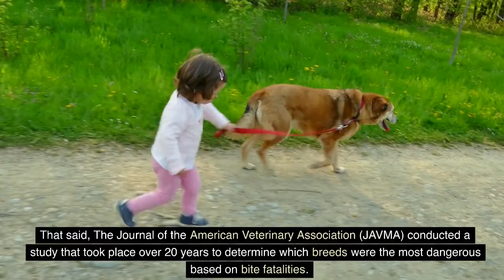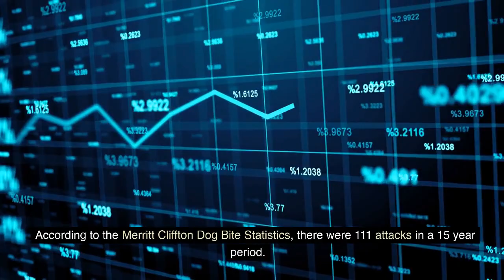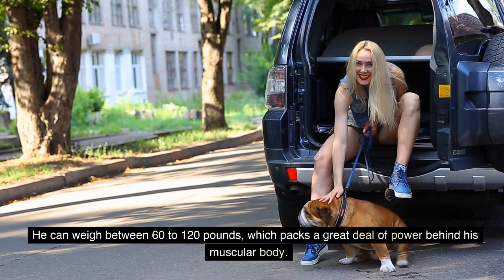Top 10 Most Banned Dog Breeds The Most Restricted and Banned Canines Revealed!"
Top 10 Most Banned Dog Breeds
Discover the Top 10 Most Banned Dog Breeds as we highlight some of the world's most restricted and banned canines! From misunderstood giants to fiery protectors, these breeds face regulations in various countries. Join us as we investigate why these restrictions exist, the difficulties owners face, and the ongoing debate surrounding these fascinating canines.